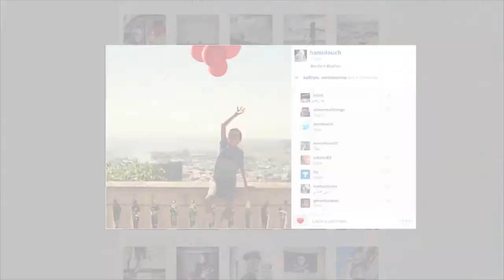KHALF ESSOURA S02/ EPS 37 - Omar Safouane